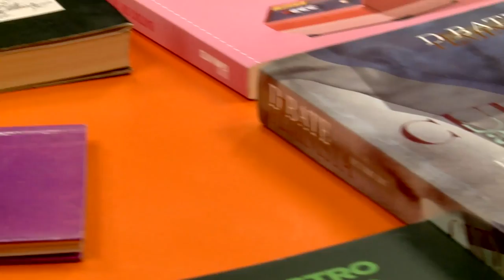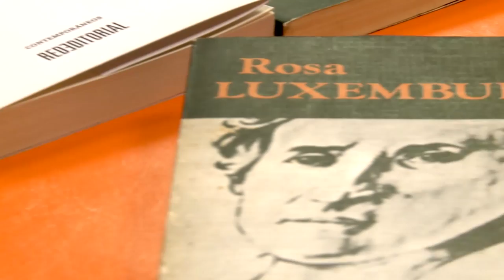Pensando la cosa T3 | Humor y feminismos: Luana Pascual y Ana Carolina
El humor como herramienta, como fuga, como una inteligencia otra… El feminismo, los feminismos, como herramienta, como fuga, como inteligencia otra… ¿Existe un humor feminista? ¿O será que desde los feminismos el humor interpela por debajo y por el costado de la solemnidad militante? Luana y Ana Caro expresan con sus trayectorias los avatares del humorismo como trabajo, del feminismo como arma situada, incluso de la saturación feminista y, nuevamente, el humor como salida, como espacio para la propia batalla anímica. Contra el trabajo y contra el patriarcado, pero con humor…

Dialogan y piensan la cosa Ana Carolina, clown, actriz, humorista, y Luana Pascual, actriz, humorista, cantante, más conocida como "la loba". Acompaña como puede Ariel Pennisi.

Conduce Ariel Pennisi
Producción: Ariel Pennisi - Nahuel Croza
Realización: Juan Alaimes -  Pablo Martínez Levy - Ramiro Lorenzo